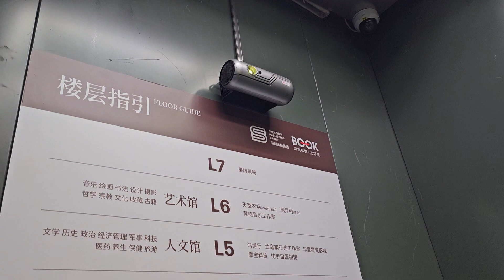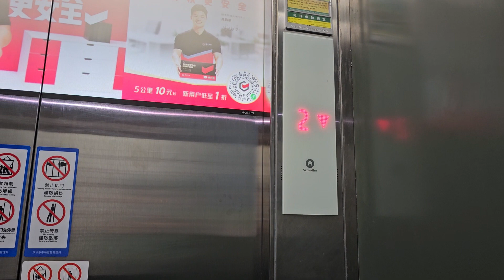深圳龍華深圳書城·龍華城Schindler升降機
地點: 廣東省深圳市龍華區梅龍大道1389號深圳書城·龍華城
載重: 1600公斤
乘人: 21人
投入服務年份: 2019

Location: Shenzhen Book Mall Longhua Branch, Longhua, Shenzhen, Guangdong Province
Maximum Load: 1600kg
Maximum Capacity: 21person(s)
Year of commission: 2019
Floors passing through: -1, 1-7